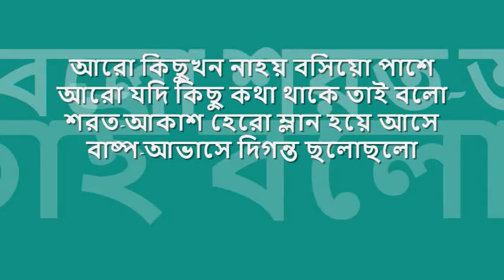aro kichhukhOn na hoy | বিজয়া চৌধুরী | visva-bharati : : Music India stereo OST from LP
quintessential melodies from bengal : : আরো কিছুখন না হয়

title:  আরো কিছুখন না হয় বসিয়ো পাশে, genre: রবীন্দ্র সঙ্গীত, artist: বিজয়া চৌধুরী, lyric: রবীন্দ্রনাথ ঠাকুর, tune: রবীন্দ্রনাথ ঠাকুর, label: Music India